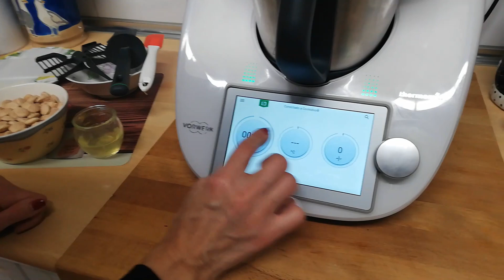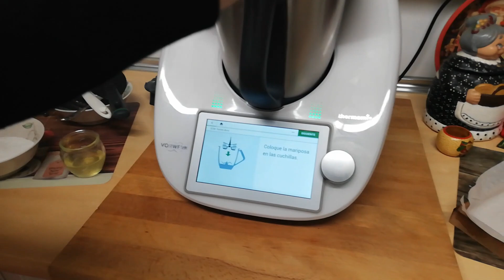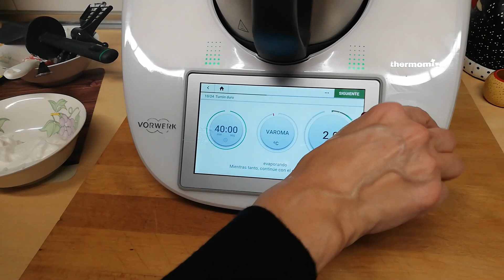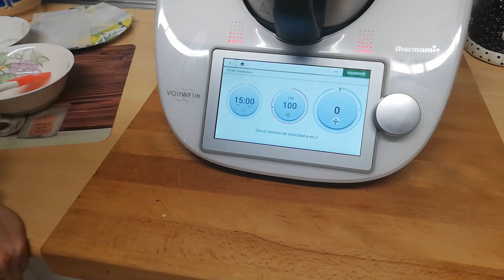Turrón duro o de alicante con thermomix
Aquí os traigo el dulce navideño por excelencia,no puede faltar en nuestras mesos estos días.
Me parece que puede ser un detalle muy bonito artesano para regalar a la familia y amigos.
Ingredientes:
1 clara de huevo
200 g de miel
300 g de almendras crudas sin piel
100 g de azúcar glas
aceite de girasol para engrasar
Preparación:
Precaliente el horno a 180°C.
Coloque la mariposa en las cuchillas, ponga en el vaso la clara y monte 1 min/vel 3.5. Retire la mariposa. Ponga en un bol y reserve.
Ponga en el vaso la miel y, sin poner el cubilete, programe 40 min/Varoma/vel 2. Mientras tanto, extienda las almendras en la bandeja del horno forrada con papel de hornear y hornéelas durante 8 minutos hasta que estén ligeramente tostadas removiendo un par de veces durante el proceso. Apague el horno y déjelas dentro para mantenerlas calientes.
Coloque la mariposa. Añada al vaso el azúcar y la clara montada reservada y programe 15 min/100°C/vel 2. Mientras tanto, forre con 2 tiras de papel de hornear cruzadas 1-2 cajas de madera para turrón y reserve.
Retire la mariposa. Incorpore inmediatamente las almendras tostadas y mezcle bien con la espátula. Reparta la mezcla entre las cajas preparadas presionando bien con una espátula de metal, engrasada con aceite de girasol para evitar que se pegue, para rellenar las esquinas. Deje reposar a temperatura ambiente durante un mínimo de 48 horas. Sirva en porciones.

Si te ha gustado dame un like.